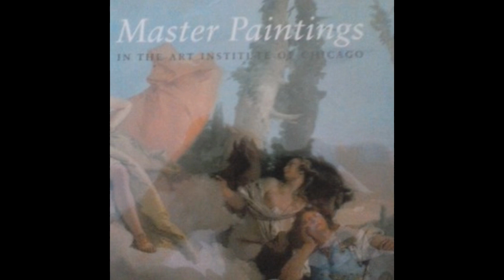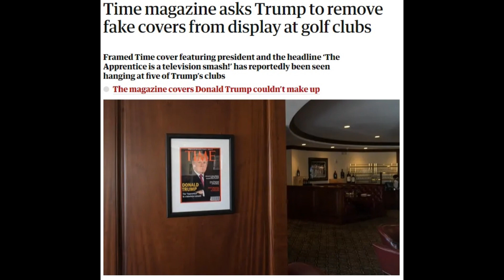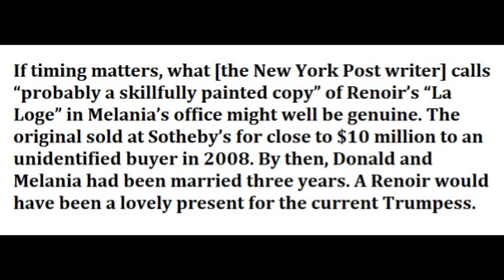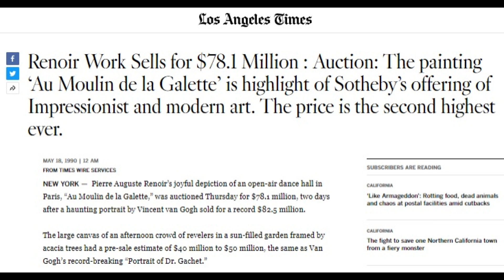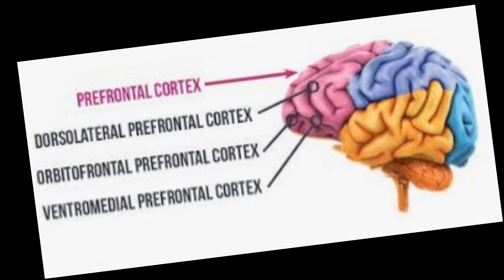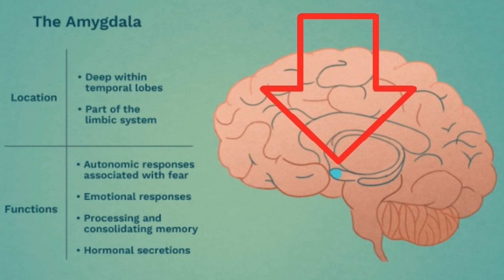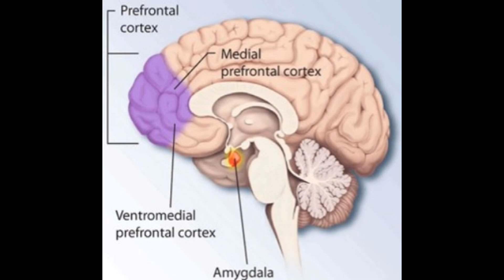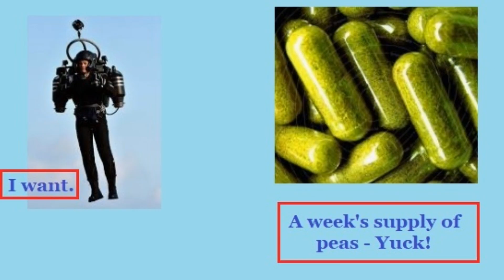An Art Mystery: Does a Fake Billionaire Have Enough Fake Money to Afford Two Fake Renoir Paintings?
This is for people who love Art and hate Trump. There is absolute proof that Trump's second Renoir is a fake, and, on top of that, a mystery within that mystery. Cheers!

Special Note: I have not and will not monetize this video. The message is intended for non-profit public consumption. There is some language herein.